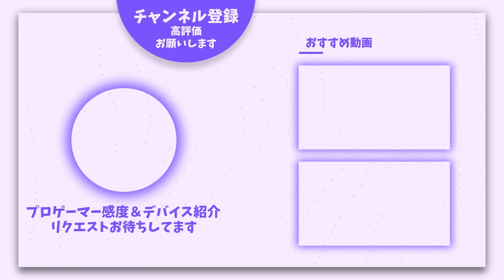【APEX】おかしすぎる…,とんでもない変態的な当て感,ふぁますの感度,デバイスをご紹介!【キル集あり】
ふぁますさんの感度・デバイスのご紹介をさせていただきました。

ふぁますさんが使用しているコントローラー

ふぁますさんが使用しているフリーク